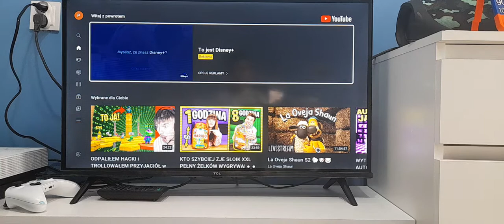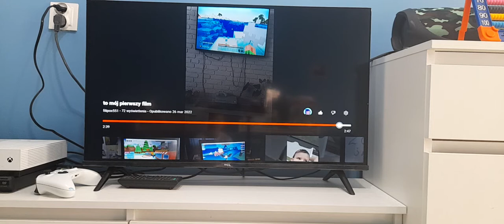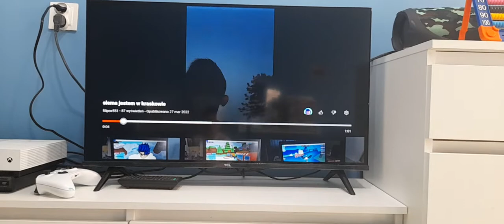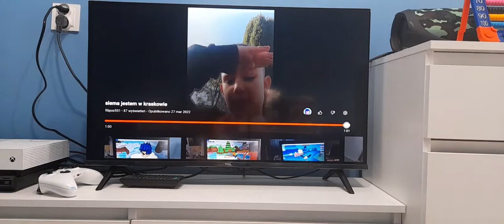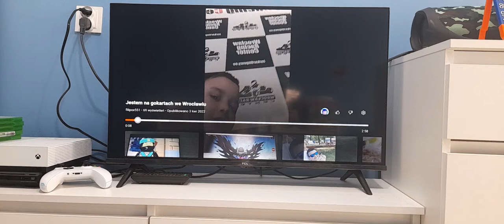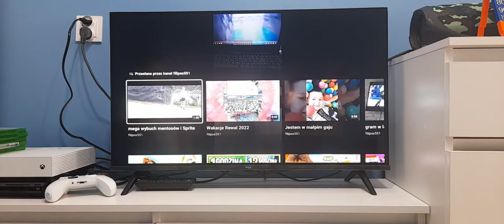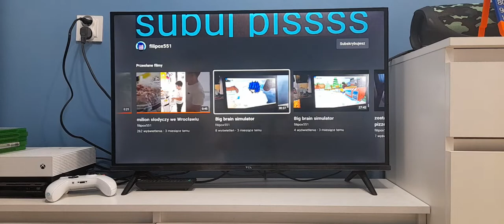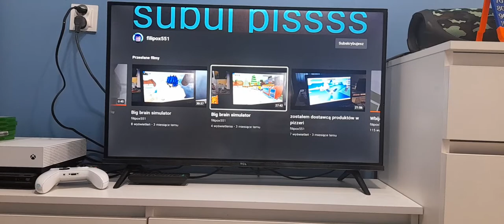reaguje na moje stare filmy